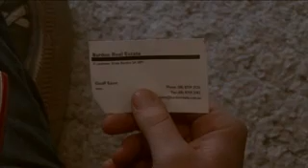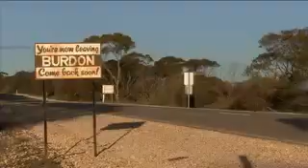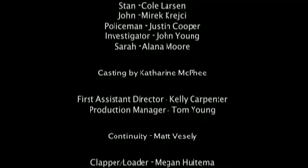Screen Studies - Road to Burden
Short flim created by Flinders University Screen Studies students.